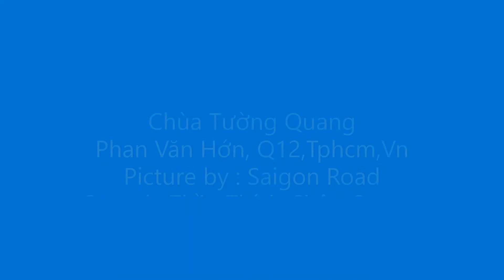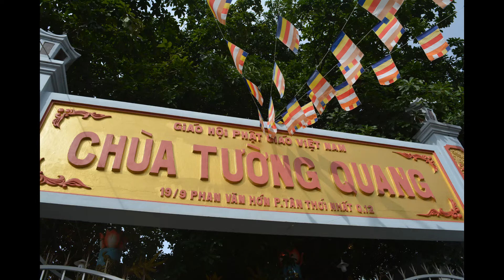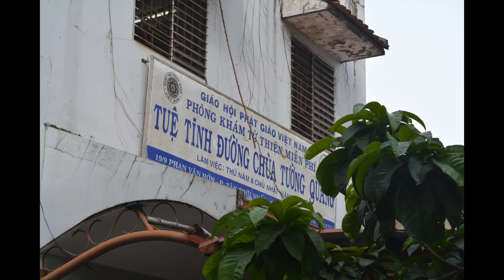Chùa Tường Quang, Phan Văn Hớn, Q12,Tphcm,Vn